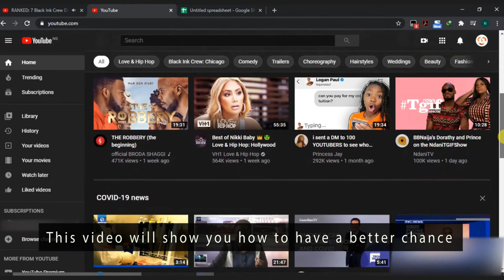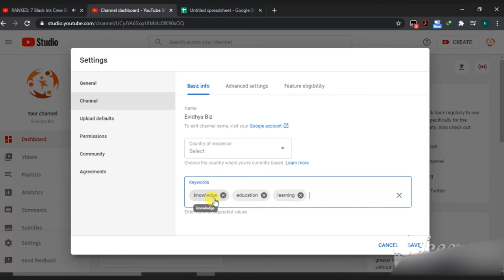How to use youtube tags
This video will show you how to have a better chance of appearing in the search results or in the suggested videos, by default your youtube channel has no tags, click on the channel icon and go to your youtube studio, click on the channel and come down to the advanced section, it's here you add your keywords and add those relevant to what your videos are about, each word is separated by the comma and you can add as many as possible, click on save and now your channel tags have been added.